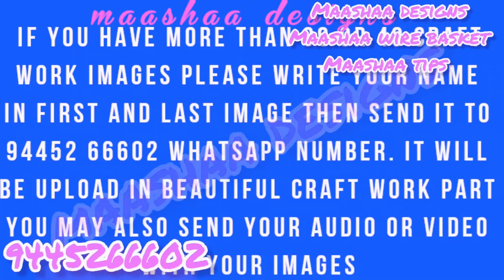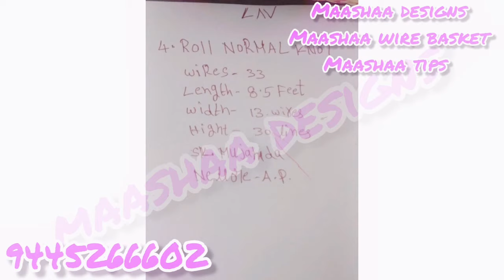Basket models part 189 with comments reply /your doubts clarify